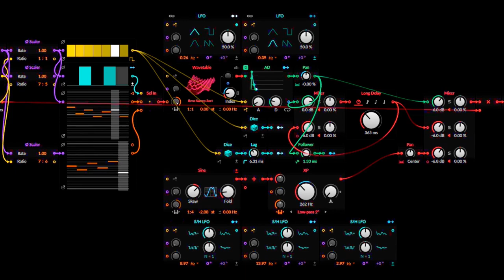looptober 11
Bitwig grid something